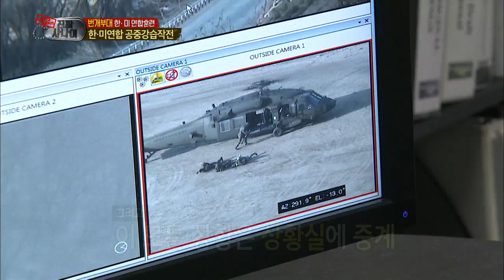진짜 사나이 - 한미 연합 '공중강습작전'위해 위장 후 헬기 이동~ "로드리게스를 향해!", #15 EP42 20140126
한미 연합훈련/
위장 후 헬기 이동, 작전지 '로드리게스'에 도착